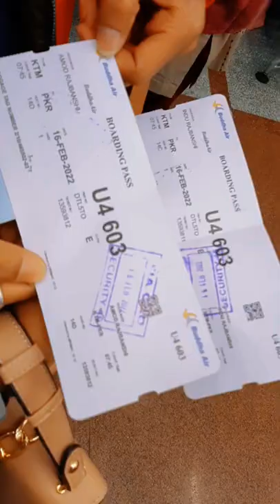short trip to pokhara..couple travel